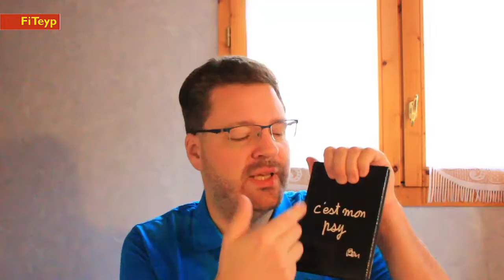Carnet de bonnes pensées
L'exercice physique m'a permis de me sentir mieux dans ma tête aussi.
J'ai décidé de mener des actions spécifiquement destinées à me sentir mieux dans ma tête, voici la première : un carnet de bonnes pensées.

Si cette vidéo t'a plu : like-la 👍 , partage-la 📳 , 🅰️🅱️🅾️nne-toi et active les notifications 🔔
T'as le droit de commenter ? [je ne promets pas de répondre, je promis de faire au mieux quand je peux prendre du temps pour cela] et de me retrouver sur Facebook